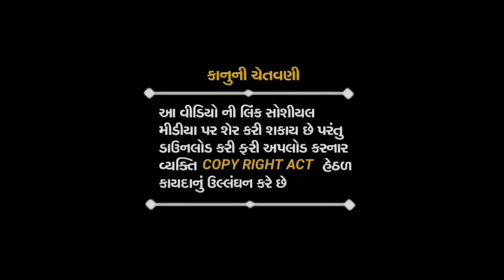અજીત સાથળીયા ડાકલા || Mataji Na Dakla || New Regadi 2024 || Devipujak Samaj | Vijay Digital Officail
SINGER - Ajit Sathaliya
MUSIC LEBAL - Vijay Digital Officail
EDITING - Vijay Charoliya (Palitana)

Hamare Official Mai Aapka Hardik Swagat Hai Agar Aap Is MP3 Jukebox Ko Pasand Karte Hai Channels Subscriber's Jarur Kijiye...

Dakla
Jay Meldi Ma Dakla
Jay Ma Vihot Dakla
Devipujak Samaj Dakla
Julna
Dakla
Akheda
Rag Verag
Mandvo
Devipujak Samaj Raag
All Dakla
Raag Ragani
Verag Dakla
Jilaniya
Ajit Sathaliya
Manji Valakiya Dakla
Mata Ji Na Dakla
Airshi Sathaliya Na Dakla
Pravin Luni Dakla
New Raag Dakla
Old Dakla
Jay Madi Dakla
Radhe Digital Dakla
JMD Dakla
HQ AUDIO Dakla
Vijay Digital Officail Dakla
Devipujak Samaj Dakla
All Samaj Dakla

AND THANKS YOU TUBE TEAM 🙏